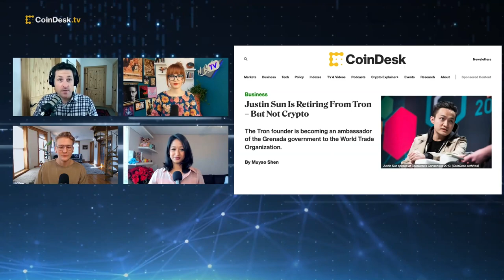Justin Sun Leaves Tron to Serve as Grenada's World Trade Organization Ambassador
Polarizing crypto entrepreneur Justin Sun is leaving his brainchild Tron blockchain and instead becoming an ambassador of the Grenada government to the World Trade Organization (WTO). "The Hash" hosts discuss Sun moving to focus on crypto legitimization in Latin American countries, the implications for the Tron Foundation and the state of crypto in Grenada.